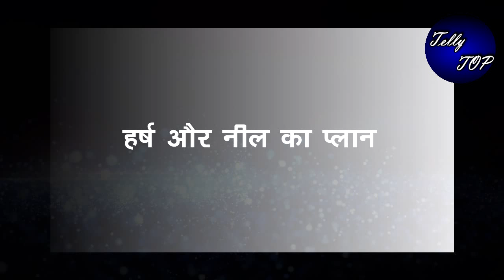MEET || हॉस्पिटल से आएगी नीलम की रिर्पोट, “बर्फी देवी के उड़ेंगे होश”